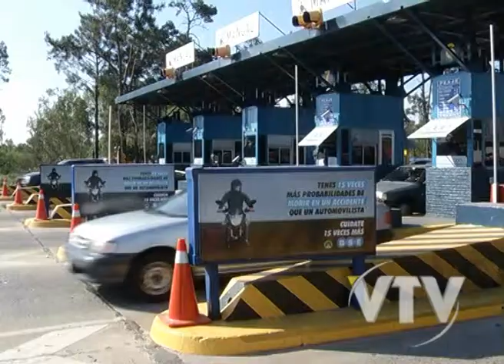VTV NOTICIAS: PACHECO OPERATIVO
Policía caminera aplicará desde mañana un operativo especial con motivo de esta semana de turismo.

Los controles  en rutas nacionales incluyen la realización de espirómetros para controlar el consumo de alcohol.

Son varias las recomendaciones a tener en cuenta a la hora de viajar.